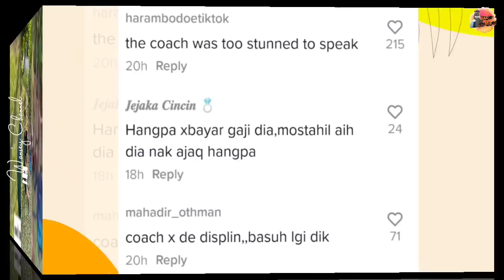Seminggu Tak Datang Training, Coach Membisu Kena 'Beletiaq' Dengan Bud4k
Kredit : syakir anuar